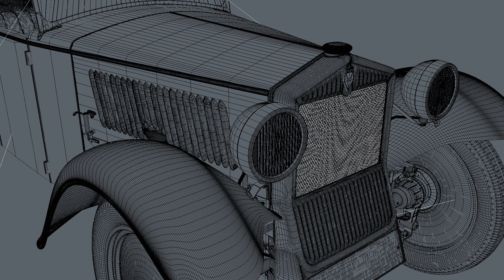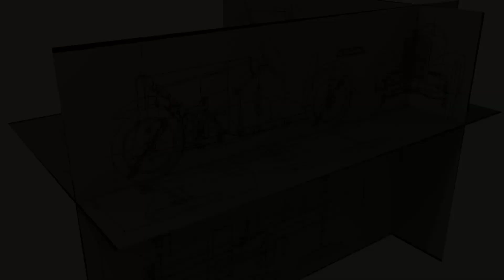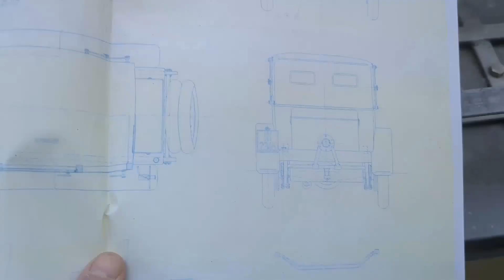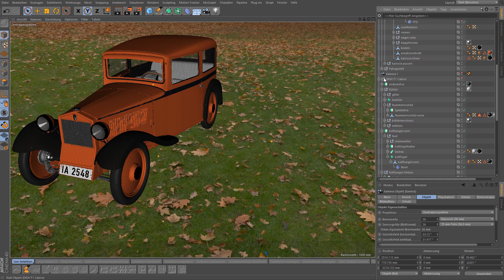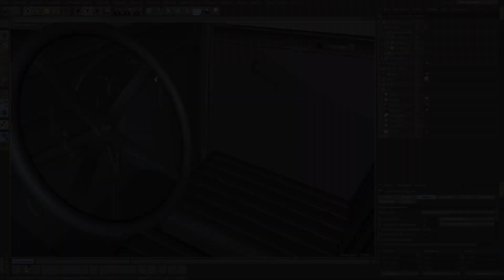DKW F1 Cabriolet und Limousine. Nachkonstruiert in 3D.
Erstellt in Cinema 4D